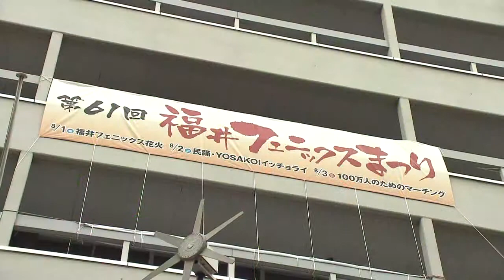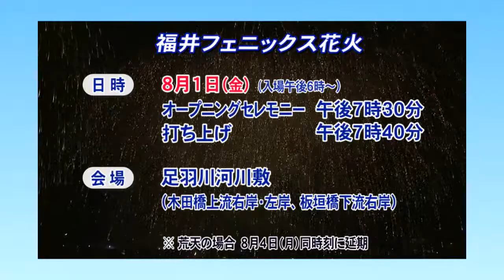いきいき情報ふくい「夢に羽ばたけ 第６１回福井フェニックスまつり」（2014年07月21日更新）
「夢に羽ばたけ　第６１回福井フェニックスまつり」
８月１日から３日間にわたって開催する「福井フェニックスまつり」の見どころを紹介します。